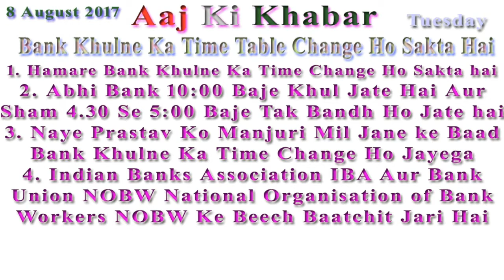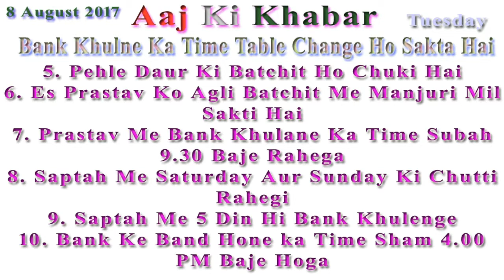Bank Khulne Ka Samay Badalne Par Sarkar Bhi Sahmat Janiye in Hindi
1. Hamare Bank Khulne Ka Time Change Ho Sakta hai
2. Abhi Bank 10:00 Baje Khul Jate Hai Aur Sham 4.30 Se 5:00 Baje Tak Bandh Ho Jate hai
3. Naye Prastav Ko Manjuri Mil Jane ke Baad Bank Khulne Ka Time Change Ho Jayega
4. Indian Banks Association IBA Aur Bank Union NOBW National Organisation of Bank Workers NOBW Ke Beech Baatchit Jari Hai
5. Pehle Daur Ki Batchit Ho Chuki Hai
6. Es Prastav Ko Agli Batchit Me Manjuri Mil Sakti Hai
7. Prastav Me Bank Khulane Ka Time Subah 9.30 Baje Rahega
8. Saptah Me Saturday Aur Sunday Ki Chutti Rahegi
9. Saptah Me 5 Din Hi Bank Khulenge
10. Bank Ke Band Hone ka Time Sham 4.00 PM Baje Hoga